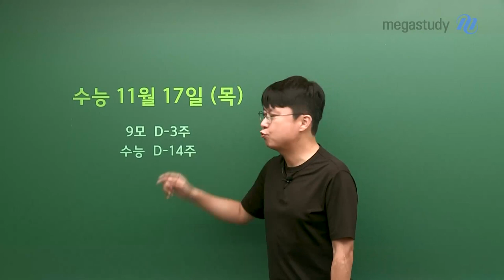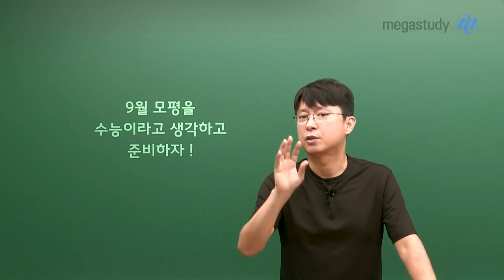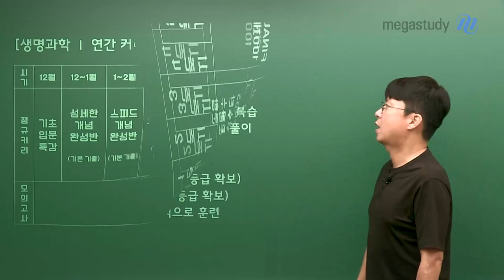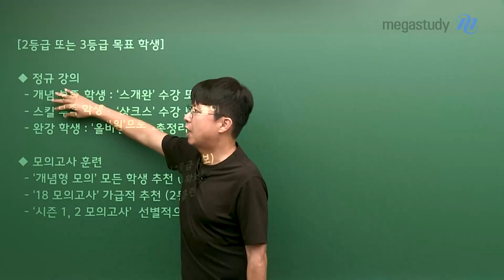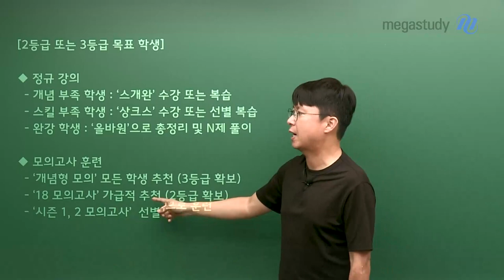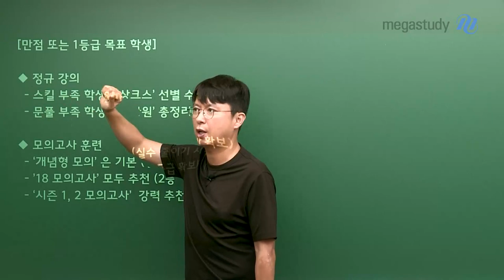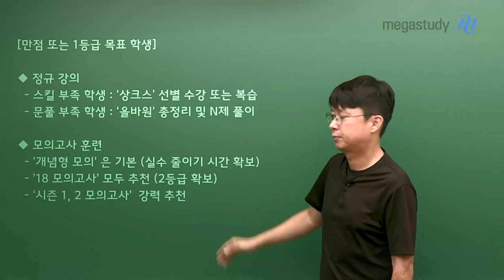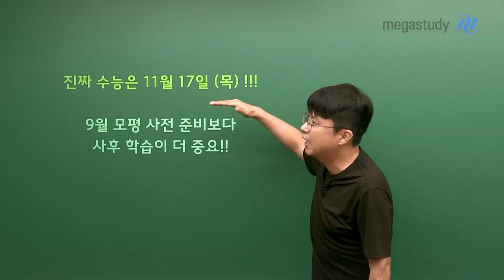[메가스터디]생명과학 백호쌤 - 생명과학 2023 9월 모평 대비 학습법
이제 얼마남지 않은 9월 모평!
9모 D-3주
수능 D-14주

9월 모평을 수능이라고 생각하고 준비하자!

[생명과학 수능 문제 구성]
- 개념형 13문제: 3등급 이상 가능 → 약 7분
- 준킬러 5문제: 2등급 이상 가능 → 약 13분
(흥분의 전도 속도, 근수축, 핵형 분석, 세포 매칭, 복대립, 다인자)
- 킬러 2문제: 1등급과 만점 가능 → 약 10분

백호 쌤이 제시하는 등급별 학습법 및 생명과학II 학습법은 영상으로 확인하세요!

진짜 수능은 11월 17일!!
9월 모평 사전 준비보다 사후 학습이 더 중요하다는 사실!
철저하게 준비하여 생명과학 만점에 도달합시다!